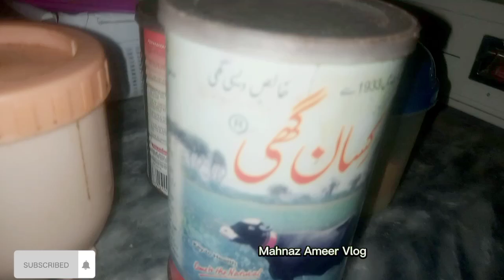Mazedar Beef Aloo Kofta Racipi |# Mahnaz Ameer Vlog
# Beef Kofta Racipi